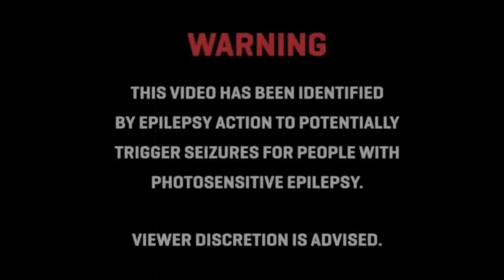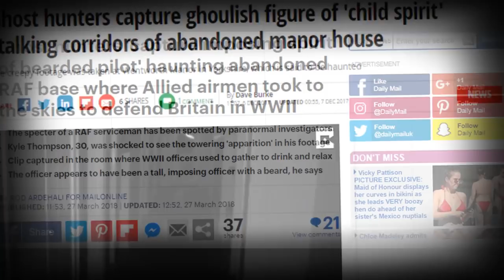The Ghosts Of The Forgotten Past | WW2 Anti Aircraft Battery | Soul Reaper Paranormal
Tonight the team head off on our first investigation of 2019, on this one we investigate an old ww2 anti aircraft battery.

From the moment we arrive we get straight into our investigation and the results shocked us.